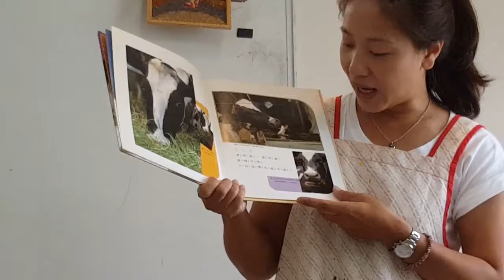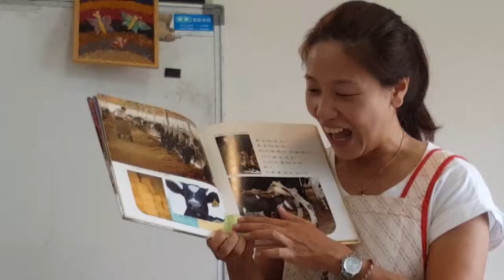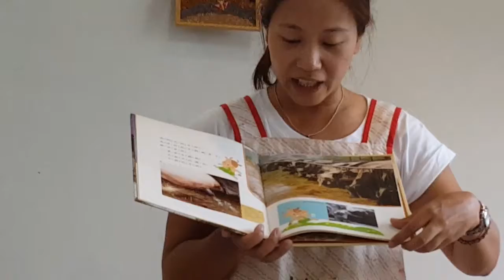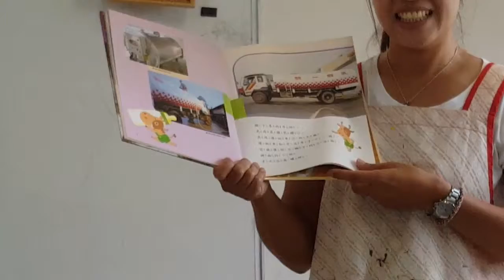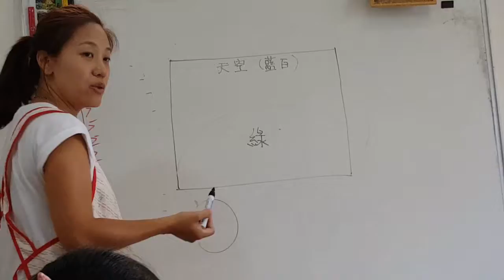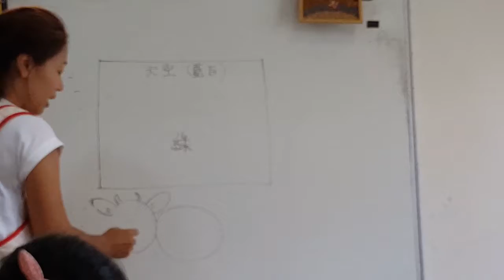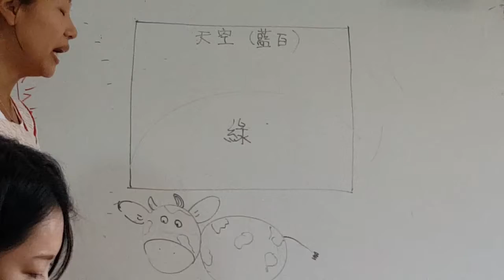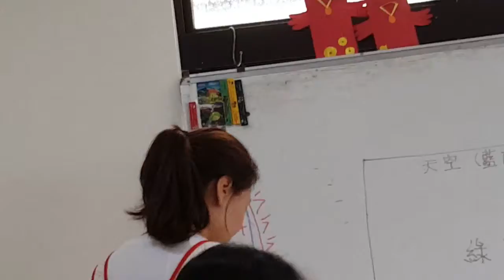2018年8月21日